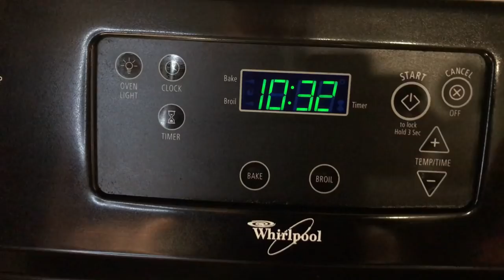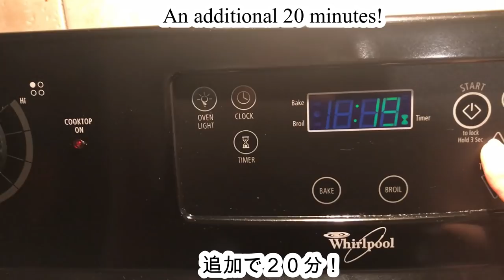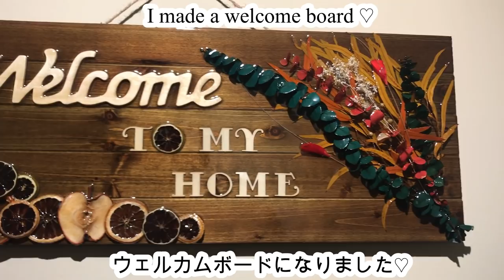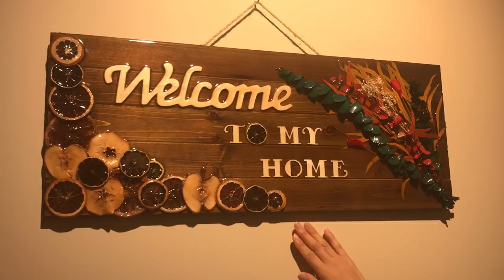切って焼く。それだけ！手作りドライフルーツの作り方/How to make handmade dried fruit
※この動画はウェルカムボードを作る動画ではなく、ドライフルーツを作る動画です( ˘ω˘ )
作るうえでの注意として、ドライフルーツを使ったクラフトはいろいろとありますが（リースやスワッグボードなど）。
乾燥しても、数か月で変色したり気候や保存状態によって劣化する場合がありますので十分ご注意ください。
あくまでも家庭で季節を楽しむ程度に使われるのがよいかと思います＾＾
販売には向きませんのでご注意ください。
今回使ったものは「POUR-ON High gloss finish acabado brillane」というコーティング剤です( ˘ω˘ )

いつもアクセサリーばかり作っているわたしですが
今回は珍しくインテリア系の動画を撮ってみました
ドライフルーツは食べるのも、飾りをつくるのも大好きでドライオレンジなんかは
リースやハーバリウムなんかを作る時にも大活躍します。
クリスマスのリースをドライオレンジで以前に作りましたが、ユーカリの葉とあわせたりするとボタニカル風に仕上がるので季節を問わず飾れます。

・スライスの薄さはお好みで変えてください！
・スライスの薄さによって、焼き時間が変わってきます！
・低温でじっくり水分を飛ばすことがオススメ！
・何度ものぞいて焼き色をチャックしてください！
・火傷には十分気を付けて。
・オレンジのにおいが部屋の中に広がって幸せ空間を楽しんでください！

◆果物
・レモン、ライム、りんご、青りんご、ネーブルオレンジ、マンダリンオレンジ
◆まな板、包丁
◆クッキングペーパー
◆クッキングシート（お菓子用）
◆オーブン、鉄板